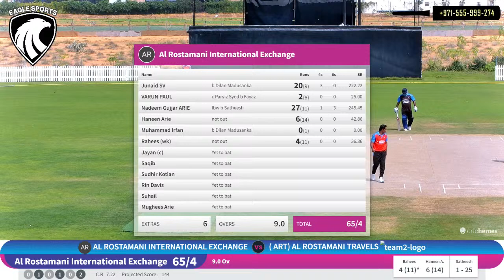25-02-2024 AL ROSTAMANI INT'L EXCHANGE VS AL ROSTAMANI TRAVELS (ART)